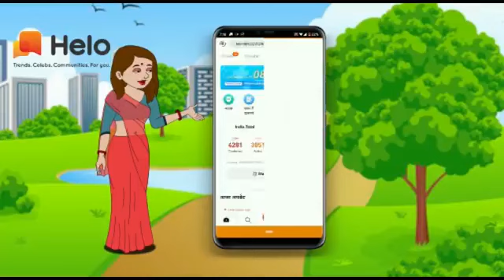अंग्रेजी झाड़ती बहू storytime saas bahu new story kahaniya stories kahani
Hindi Kahaniya